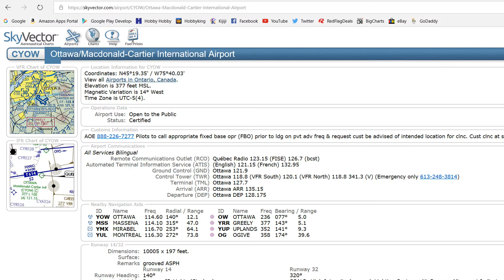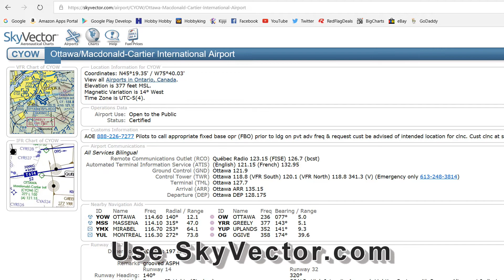Canadian drone regulations | I passed the Basic exam, Advanced exam and Flight review!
The new Canadian drone regulations require that you write and pass a pilot license!  Yes, A PILOT license!   I passed all three exams for drone operations so I know what needs to be done to succeed!  Let me show you in a simple video what you need to do to pass these very difficult tests.  I will give you a few important tips, that nobody talks about on the web, to pass the Basic Operations license, the Advanced Operations license or the Flight Review for drone operations under Canadian laws.

Very important intro info: 0:00
Advanced exam: 5:49 (but you should also watch the Basic part)
Flight review: 7:45

Don't miss my interesting videos on drones.  Remember that LIKES are very much appreciated if you enjoyed this video.  Thank you everyone for visiting my channel.